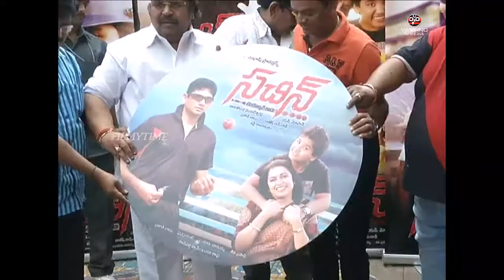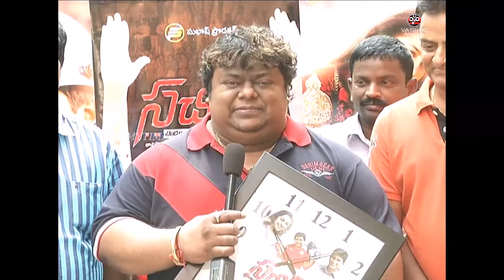Sachin Movie Audio launch